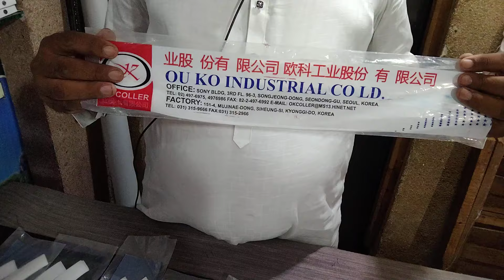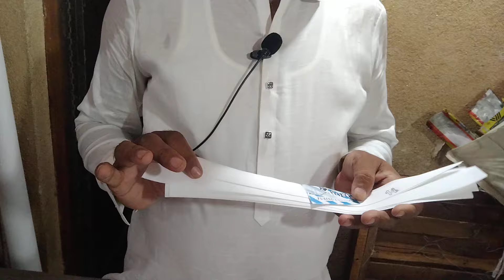Gents suit collar aur bukram ky mutaliq baut ahm malomat || collar lagny ka asan tarika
Gents suit collar aur bukram ky mutaliq baut ahm malomat || collar lagny ka asan tarika || collar aur bukram ky mutaliq sari information dyky as video mein || by Lahore Tailor 315
Gents kameze cutting karny ka tarika
kameze cutting and stitching tips
collar lagny ka asan tarika
bukram ky mutaliq full information
Gents suit cutting and stitching tips